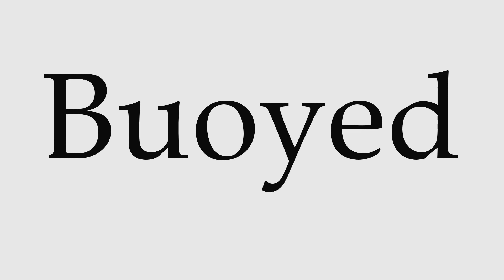How to Pronounce Buoyed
This video shows you how to pronounce Buoyed